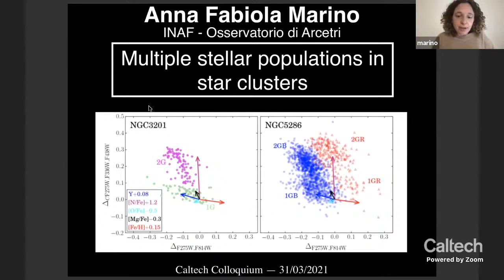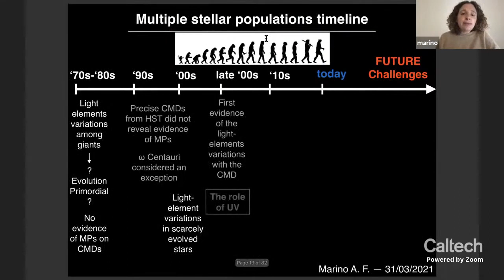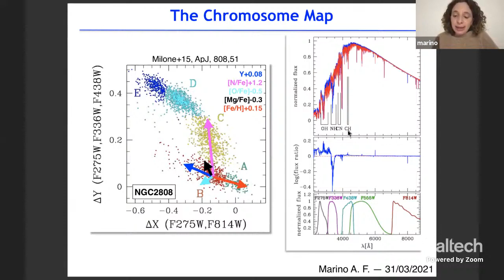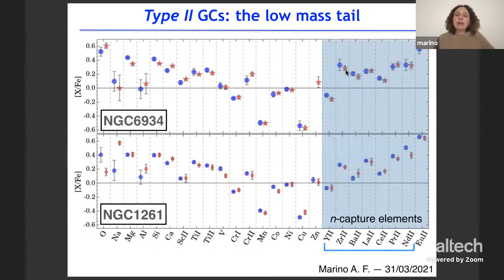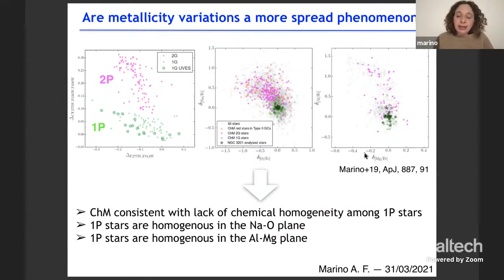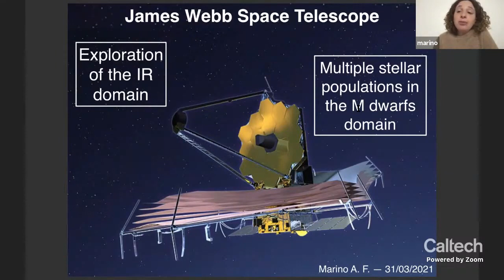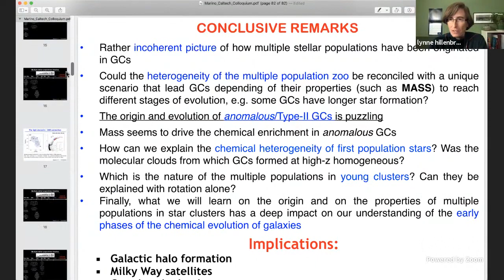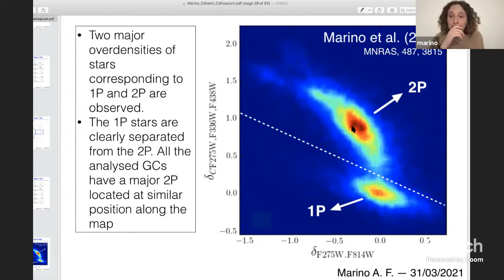Multiple Stellar Populations in Star Clusters - Anna Fabiola Marino - 03/31/2021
Speaker:                     Anna Fabiola Marino, University of Padova

Title:                          Multiple Stellar Populations in Star Clusters

Abstract:                   The presence of more than one stellar population in globular clusters (GCs) is one of the most fascinating recent discoveries in the field of stellar populations. Yet, the phenomenon remains an enigma. For old Milky Way clusters, the properties of the different populations of stars are constrained by chemical abundances coupled with the nicknamed Chromosome Maps photometric diagram. By using these maps we have identified two main classes of GCs: Type I, including ∼83% of the objects, and Type II clusters. Both classes host two main groups of stars, referred to as first and second population. Different stellar populations in GCs are characterized by distinct chemical abundances in specific elements, whose knowledge keeps fundamental information on the processes occurring in the early stages of life of these ancient stellar systems.  One of the most intriguing results from studies based on chemical abundances is that, contrary to what commonly believed, some GCs, besides Omega Centauri, harbour stellar populations with different metallicity. The fraction of these clusters might be high as suggested by the Type II morphologies of the Chromosome Maps.  I will present the latest results on how to read the Chromosome Maps in terms of chemical abundances.  I will focus on the most intriguing features observed on the maps, namely their variety and the features that can be interpreted as proxies of metallicity variations. I will discuss the impact of these results in the context of GC formation and the assembly of the Galaxy.